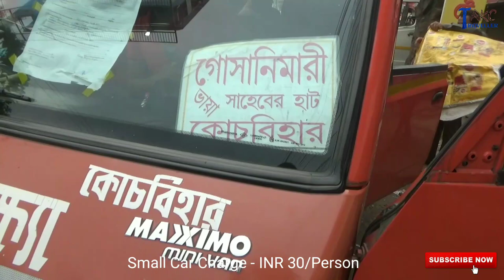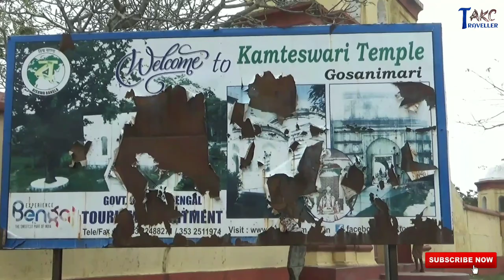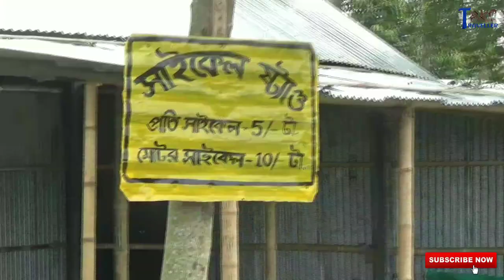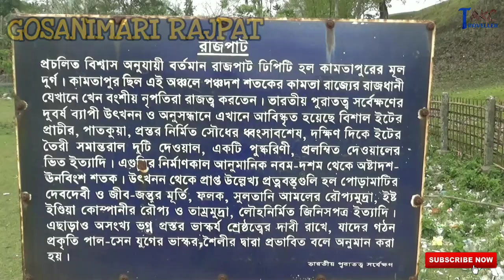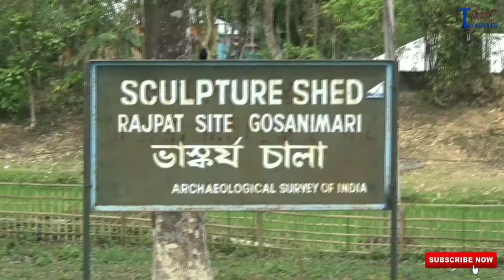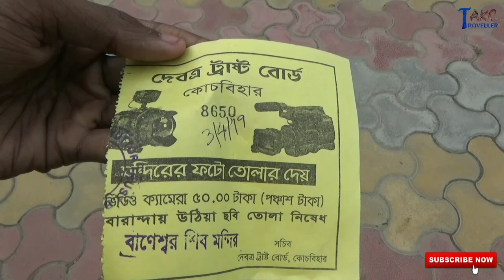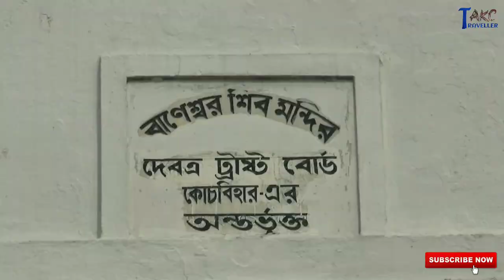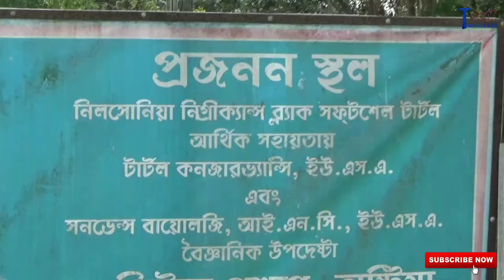City Of Heritage - Cooch Behar | Part 3 | Last Day At Coochbehar | TRAVELLER AKC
Cooch Behar or Koch Bihar is a city and a municipality in the Indian state of West Bengal. Cooch Behar is the only planned city in North Bengal region with remnants of royal heritage. One of the main tourist destinations in West Bengal, it is the location of the Cooch Behar Palace and Madan Mohan Temple and has been declared a heritage city. This is our last day in Cooch Behar And the places that were visited in this episode are Kamteshwari temple, Gosanimari Rajpat and Baneshwar Temple...

Hotels near Coochbehar town :
1.New Hotel Central

2. Zilla Parisad Guest House

3. Madanmohan Temple

TRAVELLER AKC

Hello Guys, My Name is Avik Kittu Chatterjee and I will share my travel information, tourist places, details, stories, history with you through this channel.. Please subscribe to my channel and hit the bell icon to stay notified..